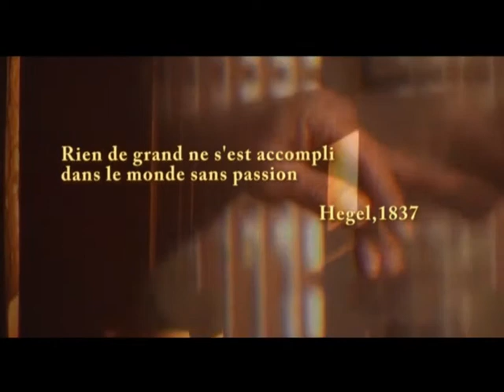Director's Showreel-Edited by Elie Ramia